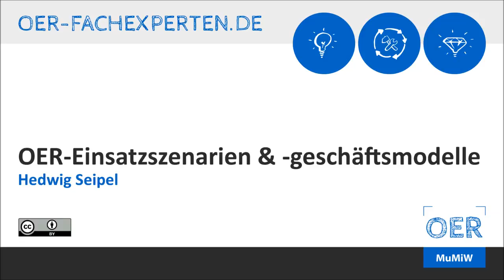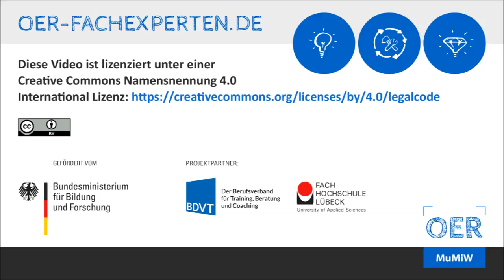OER-Einsatzszenarien und -geschäftsmodelle